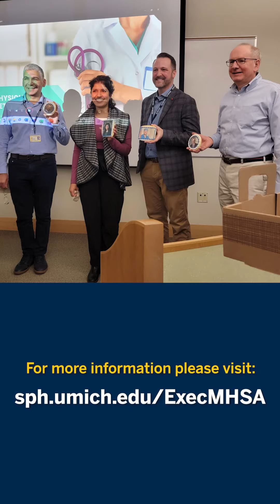Executive MHSA: Prepare to be a healthcare leader | Michigan Public Health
Students in the Executive Master’s Program in Health Management and Policy at the University of Michigan School of Public Health are using public health to empower them to become healthcare leaders. Earning a Master of Health Administration (MHSA) degree in a flexible format, these students elevate their career while continuing to lead staff, support patients, and operate more effective and equitable health organizations.